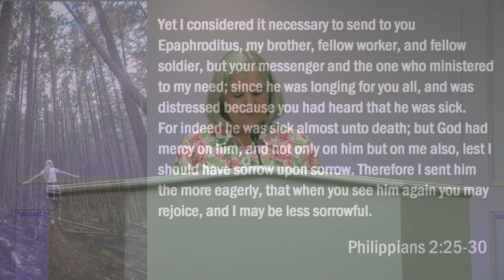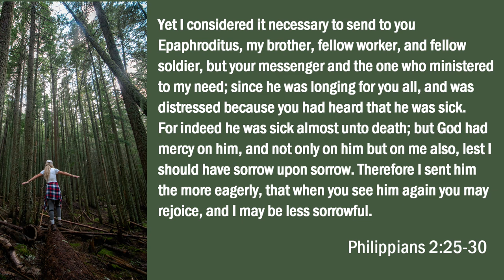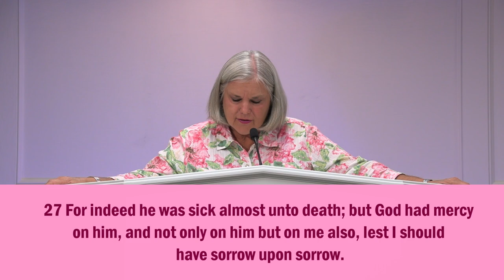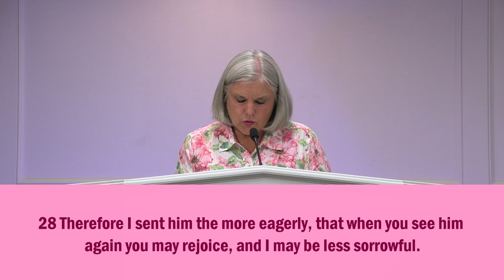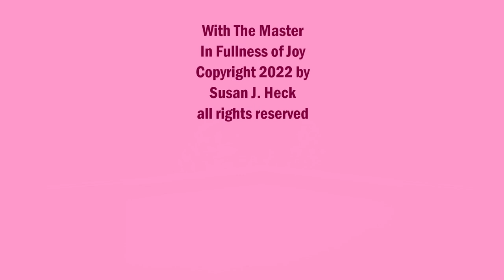L14 Paul and Epaphroditus: Together for the Gospel, Philippians 2:25-30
In the last lesson we took a look at the qualities of Timothy. Timothy is mentioned over 20 times in the New Testament, but the man we are looking at in this lesson--Epaphroditus--is only mentioned twice, and both instances occur in the Epistle to the Philippians. Does the fact that he is only mentioned twice mean that he is any less a saint than Timothy? No! His relationship with Paul was as important as Paul's relationship with Timothy. In today's lesson we find out just who this hidden saint was.